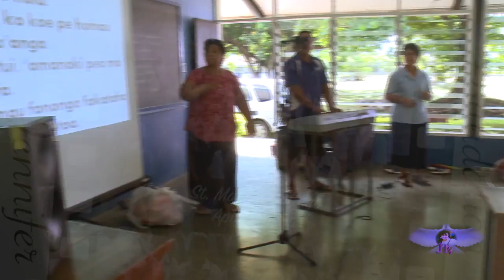St Mary's College Choir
St. Mary's College Choir ma le pese o lo'o lagi-ina ma fofoga-ina i le gagana Faa-Tongan ..